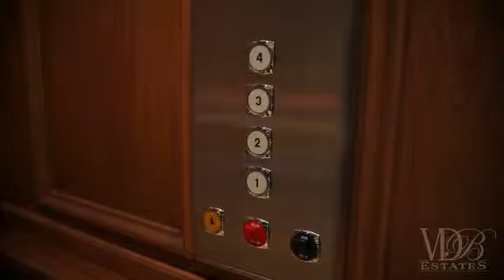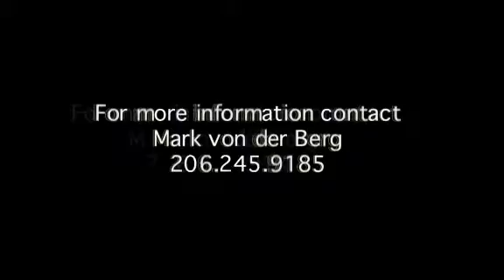realestatevideo.mov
Preview of an upper end home for sale in Seattle.